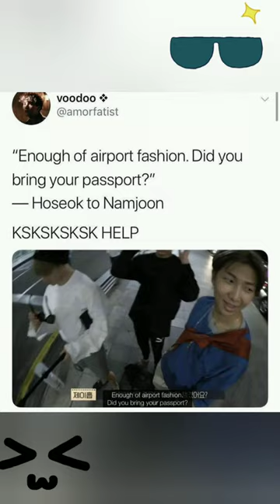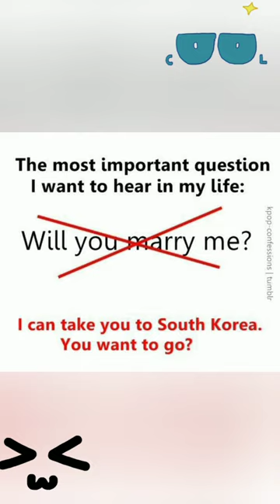BTS FUNNY MEMES THAT ONLY ARMY CAN RELATE 🤣😂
BTS RETRO STYLE NEW YEAR 2021